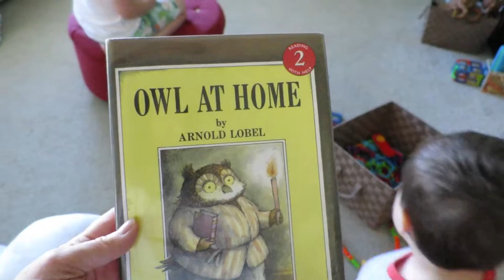Happy 6th Birthday Joey 🎁 2016